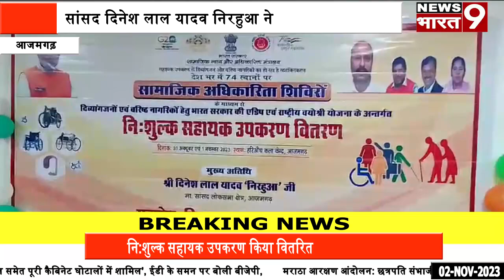आजमगढ़ : सांसद दिनेश लाल यादव निरहुआ ने निशुल्क सहायक उपकरण किया वितरित